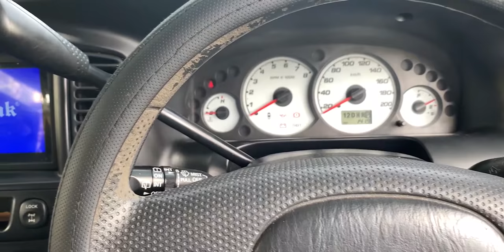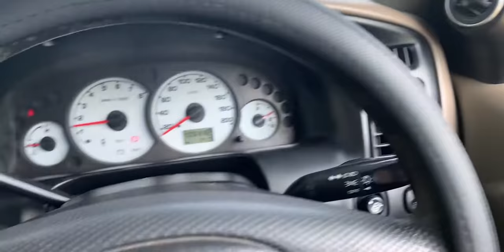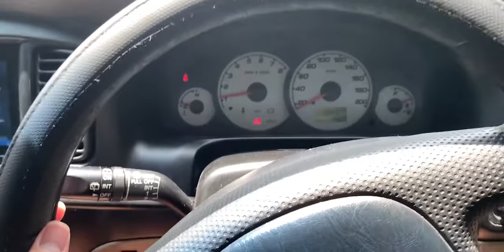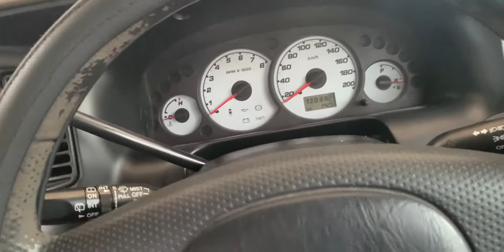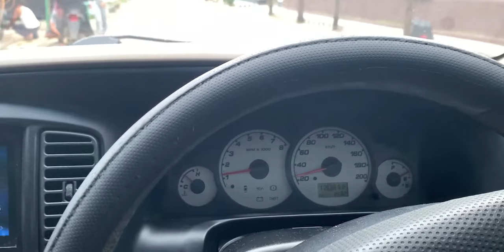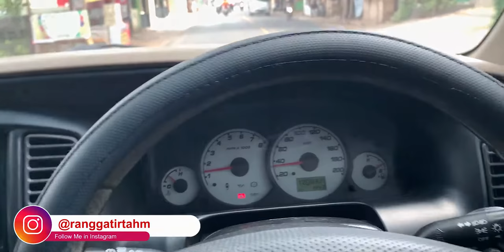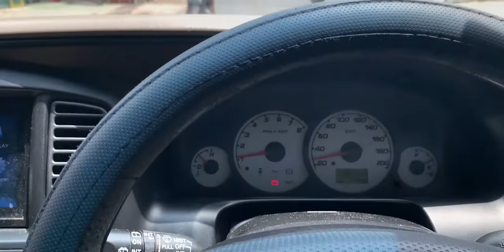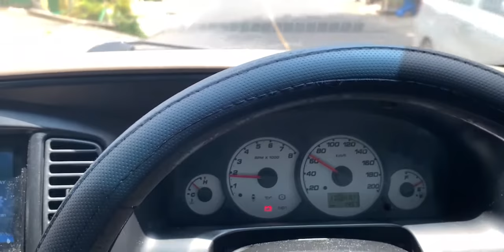Pengalaman Pake Ford Escape 2003 Selama 1 Tahun Terakhir | Bikin Dompet BONCOS!!!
Halo guys, jadi kali ini gua mau cerita tentang pengalaman gua pakai mobil Ford Escape selama 1 tahun lebih. Untuk kendala yang terjadi saat ini cukup lumayan banyak dan bikin pening karena bakal cukup menguras kantong nih hehe..

untuk lengkapnya bisa tonton sampe habis ya guys.

oia jgn lupa follow jg instagram gua di @ranggatirtahm

Mohon maaf ya guys ini seperti stir kiri karena videonya pakai kamera depan ya guys hehe.
Terimakasih